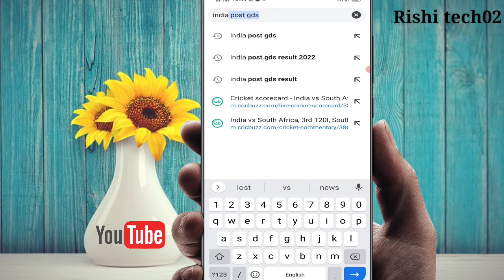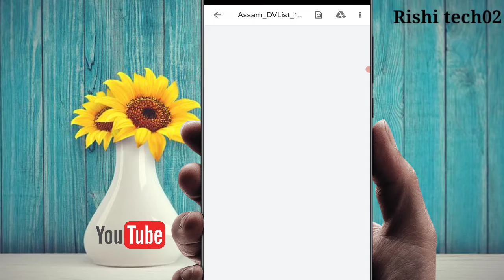how to check gds result 2022/ gds result 2022/ gds result 2022 kaise dekhe/gds mp result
delhi gds result 2022
how many days it will take for gds result